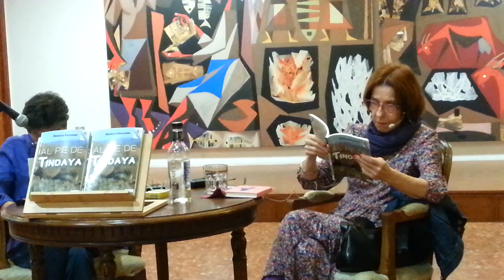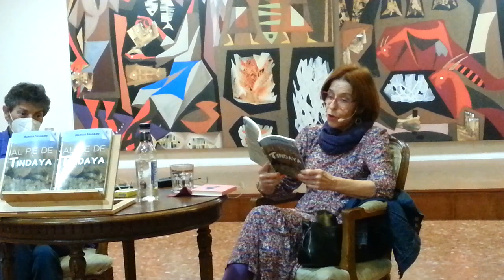2-2 AL PIE DE TINDAYA POR MARUJA SALGADO 2023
2-2 AL PIE DE TINDAYA POR MARUJA SALGADO 2023